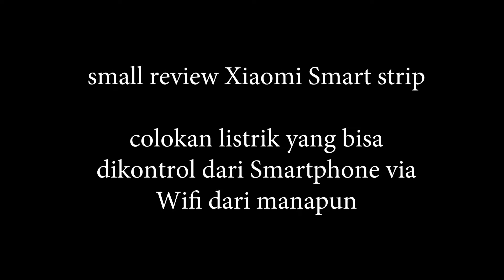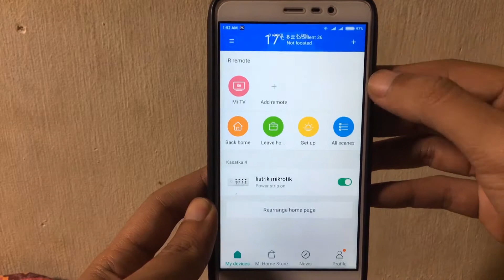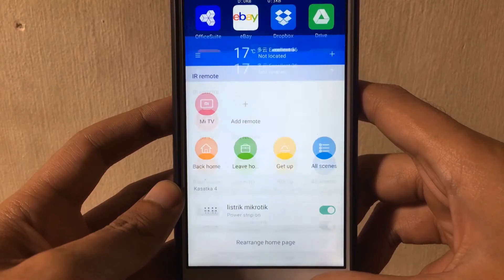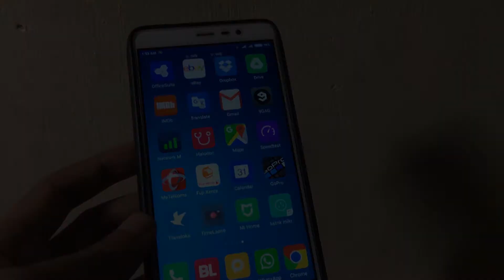mini review Xiaomi Smart Strip , colokan listrik yang bisa wifi